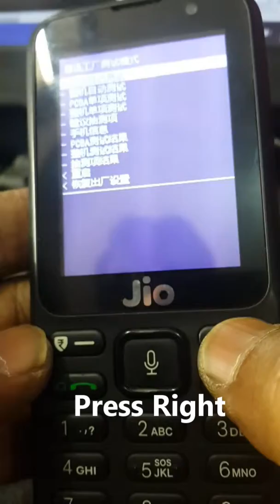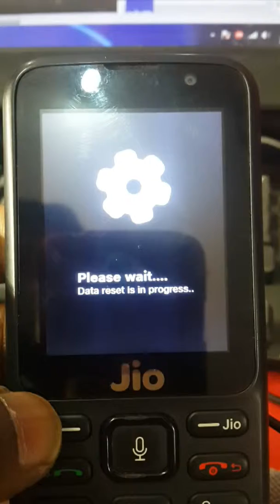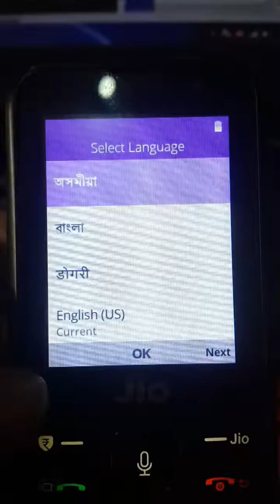Jio Lyf F61f Factory Reset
In this video describe Factory Reset of Jio Lyf F61f hand set
इस वीडियो में जियो Lyf F61f मोबाइल के फैक्टरी रीसेट का वर्णन ।
यह वीडियो शैक्षिक उद्देश्यों के लिए है .
JIO LYF KEYPAD PHONES flash file & tool
RAR Extract Pass:-  JTAG PLAYER TEAM